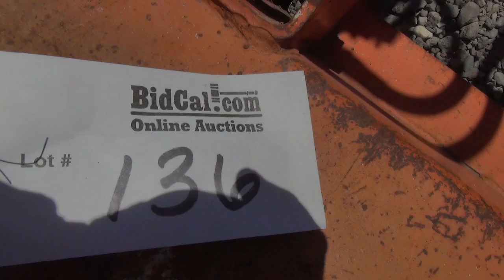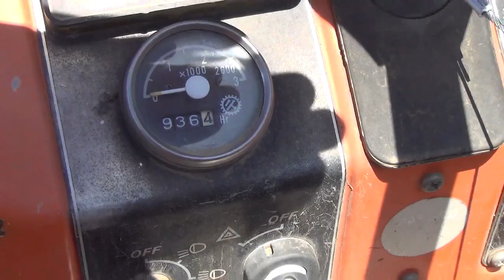2018 June Public Auction: Lot 136: Kubota B8200 Wheel Tractor with Loader Attachment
Description: Kubota B8200 Wheel Tractor with Loader Attachment
Hour Meter Indicates: 936 hours
Serial #: S2651
Features: 4WD, Diesel Engine, 3pt, PTO
Comments: Starts and runs.
Location: 27 Freight Lane, Chico, CA